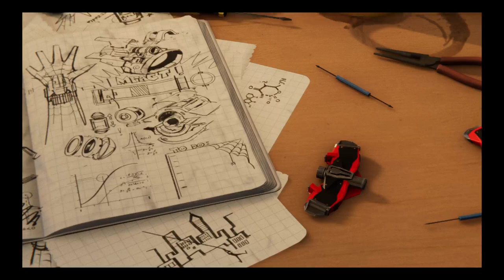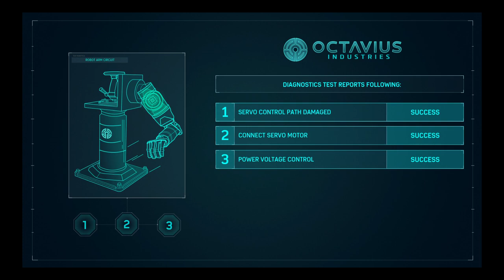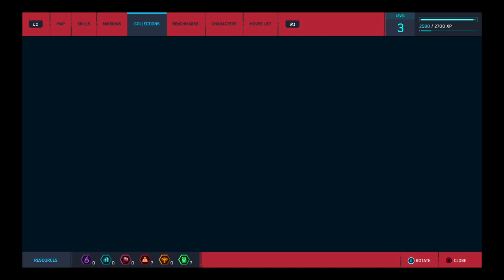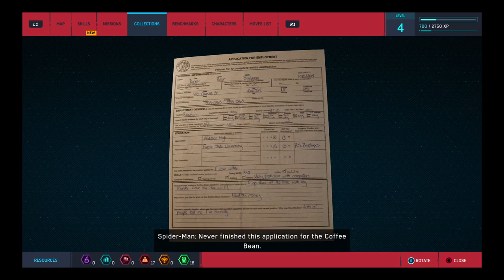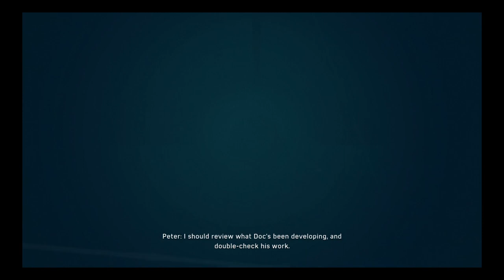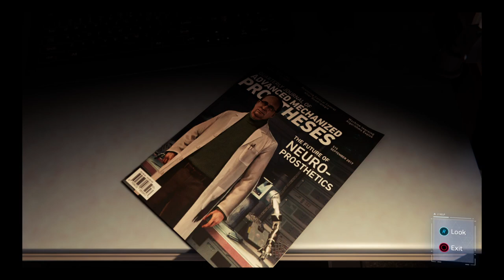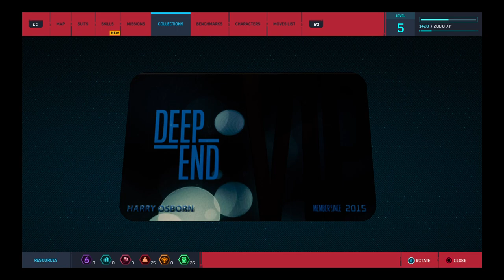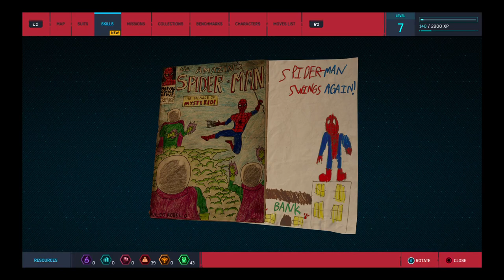Nipple Tangents Force Swedish Whales Into Home Depots Worldwide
Bejamin Jameson Tweezertwat sell rogue books to sickly closets in the name of avian liberation.